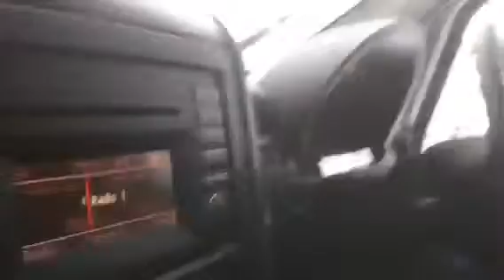Gotta see this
These fools over took us at 45 mph on this road.